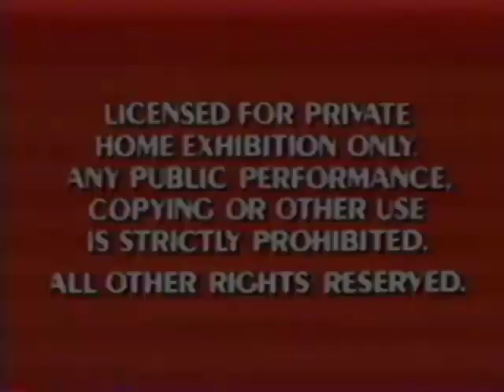Opening To Disney's Sing-Along Songs: Fun With Music 1991 VHS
Print Date: October 29, 1995 (24 days before Disney and Pixar's "Toy Story" was released in theaters)

Here's the order:
1. Red-Orange FBI Warning Screens (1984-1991)
2. Walt Disney Home Video Logo (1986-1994)
3. Disney's Sing-Along Songs Title Card/Theme Song